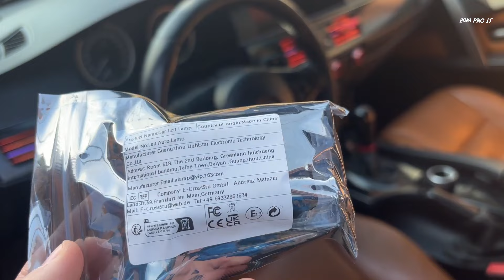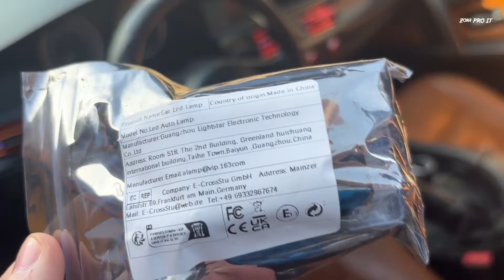Instalare proiectoare BMW Led pentru uși 🔥 BMW E60 🔥 Custom LED Car Door Logo Lights Projector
⚠️ Dacă ești pasionat de IT și vrei să fii la curent cu noutățile din acest domeniu , ești în locul potrivit !

De asemenea voi prezenta diverse informații interesante despre smartphone-uri, tablete, PC-uri.

🔊 Biblioteca audio Youtube:
1. Warzone - Anno Domini Beats
2.Go! - NEFFEX

© Zona PRO IT™ [ENJOY!]

Installing the BMW LED Door Projectors – BMW How-To
How to Install BMW Door Welcome Lights - 3D Shadow Projector Logo Lights - 3D Laser Shadow Lights